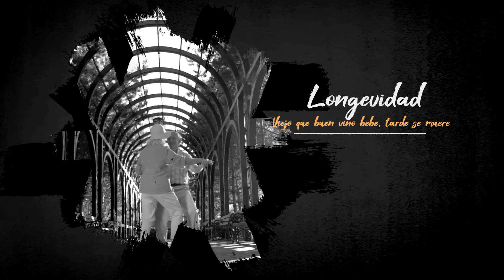Frases y refranes de vino y optimismo - Vinos de La Mancha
Os traemos una colección de frases y refranes de vino y optimismo, surgidos a lo largo de la historia.